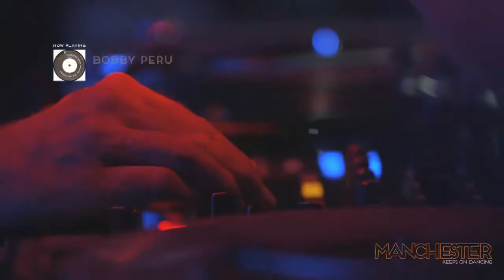Paul Woolford pres. Bobby Peru "Erotic Discurse" | MANCHESTER KEEPS ON DANCING SOUNDTRACK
Thanks to Ralph Lawson and 20/20 Vision label.

Manchester Keeps on Dancing is a feature length film that documents - in exceptional detail - the arrival of House music into Manchester from Chicago in the 1980’s, through to the Acid House explosion of 1988 and the following 30 years of its phenomenal rise to today.